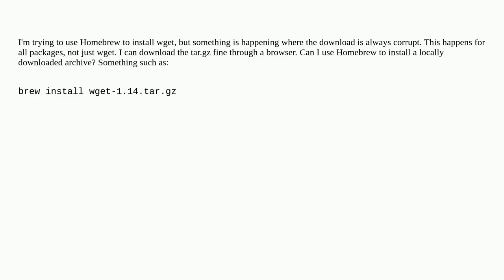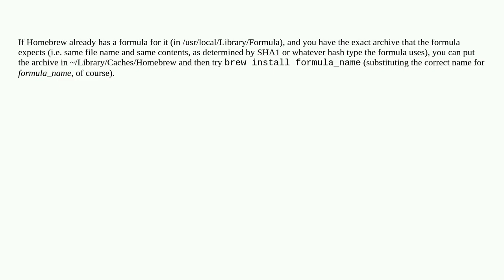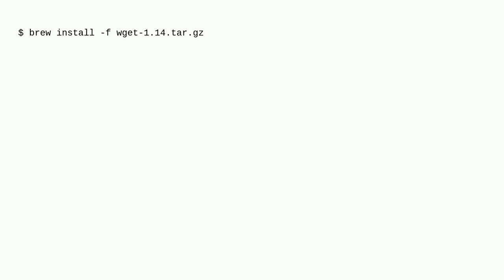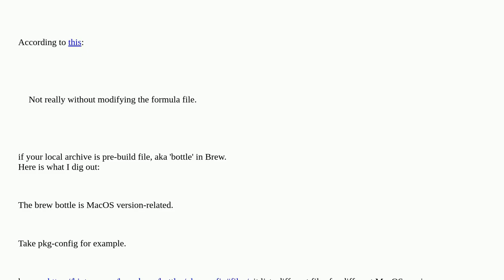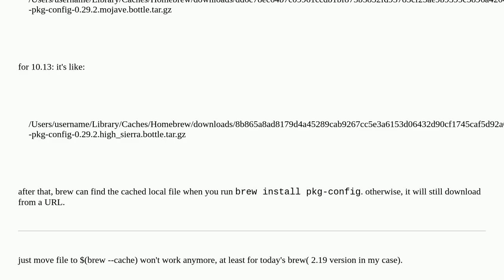Apple: How to use Homebrew to install local archive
How to use Homebrew to install local archive

A special thanks goes out to the community

  macos homebrew